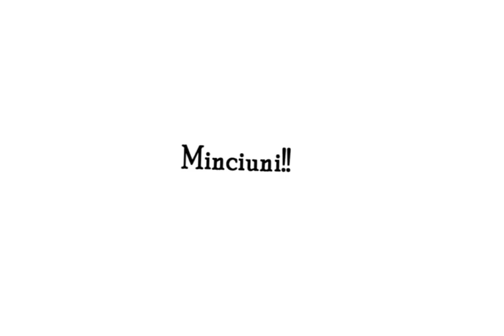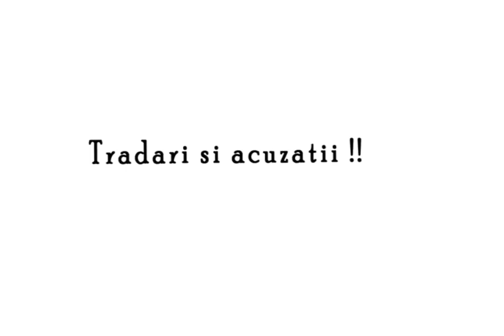Crimele din Cerasu - trailer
De Revelion, ne-am jucat de-a detectivii si criminalii printr-o poveste construita de Iustin Filip-Mucenic, cu multe intrigi si interese, jucate de oameni obisnuiti :) Pornind de la informatiile de baza, personajele s-au desfasurat dupa liberul arbitru si au avansat sau nu in descoperiri.